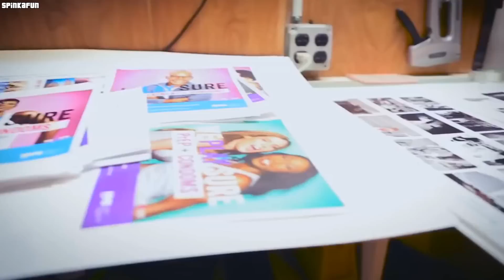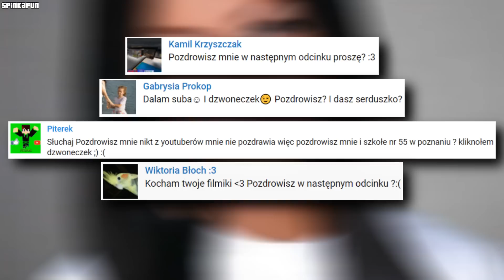5 Mężczyzn, którzy zmienili płeć i teraz są Kobietami!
Cześć! W dzisiejszym odcinku pokażemy wam "5 Mężczyzn, którzy zmienili płeć i teraz są Kobietami".

Autor kanału nie rości sobie żadnych praw do zdjęć/grafik zawartych w tym filmie. Materiały wykorzystane w ramach dozwolonego użytku, w celu umożliwienia widzom lepszego zrozumienia przedstawianych informacji.